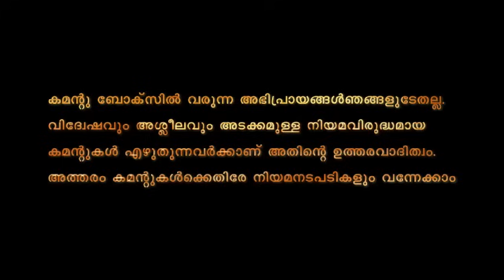ആളെക്കൂട്ടി ആളായി, നാണം കെട്ട് മന്ത്രി...